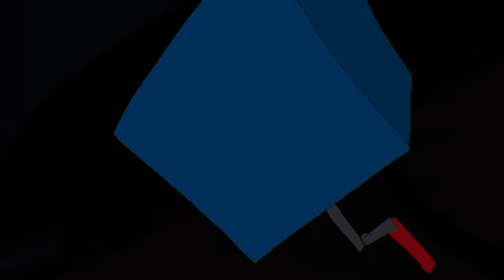All Rainbow Friends VS Poppy Playtime Anime Part 12-18 │ FNF Friends To Your End but Poppy Playtime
Rainbow Friends vs Poppy playtime But it's Anime
Rainbow Friends Animation Compilation Part 12-18

Mods used:
Vs Rainbow Friends
Vs Huggy Wuggy
Poppy Funktime VS Bunzo Bunny
V.S Kissy Missy